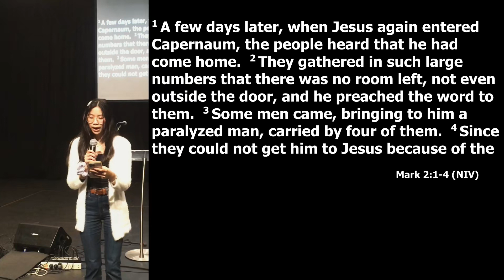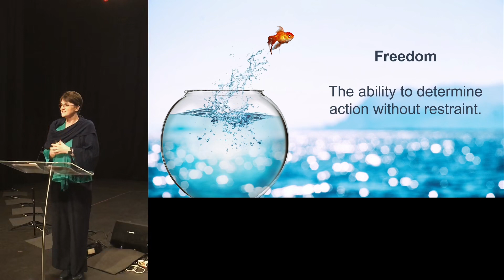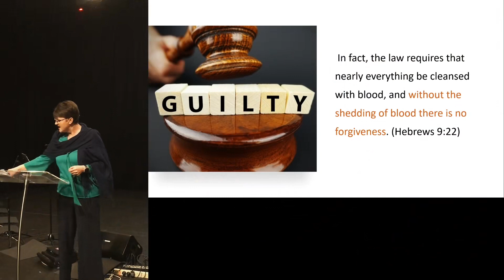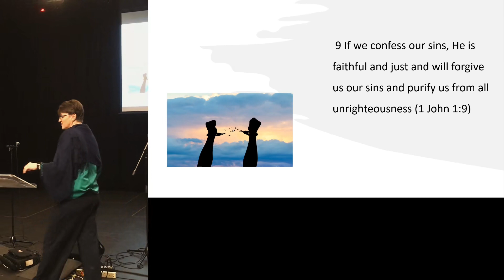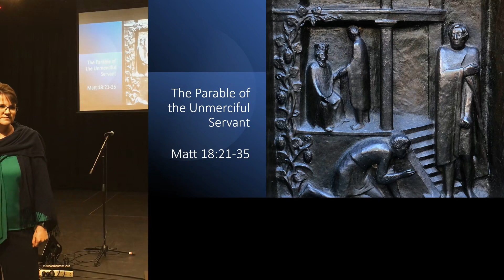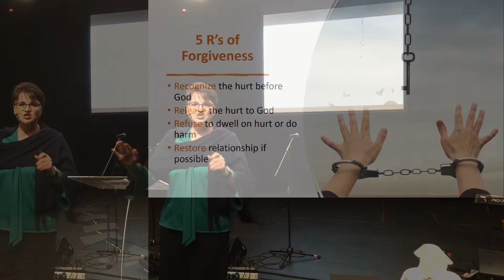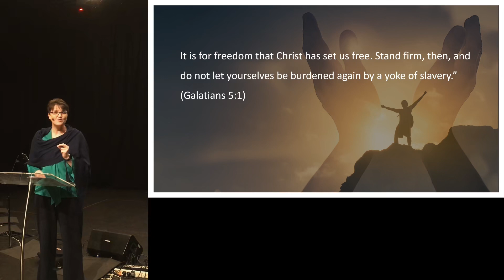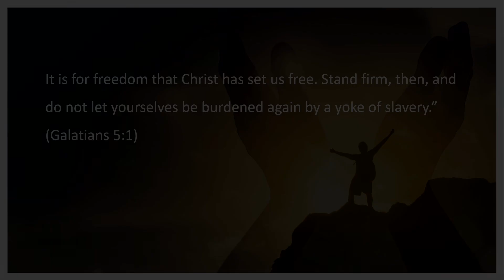WIC Ryde Sermon: 14th May 2023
Pastor Jeane Finnegan preaching: "The Key to Freedom"
Mark 2:1-12